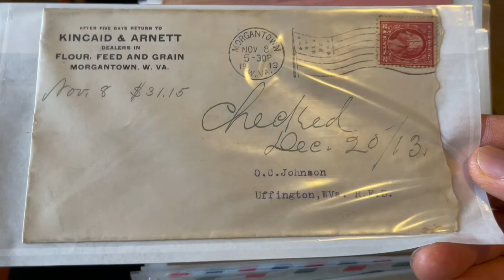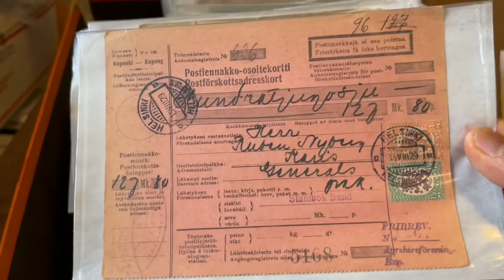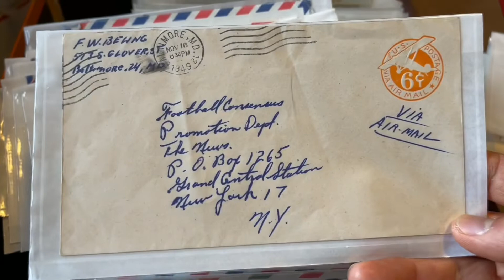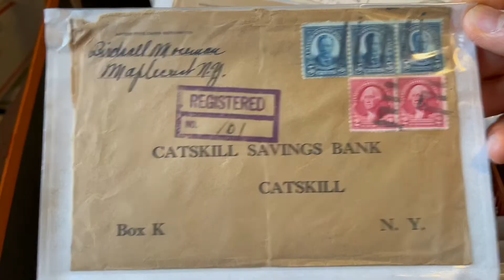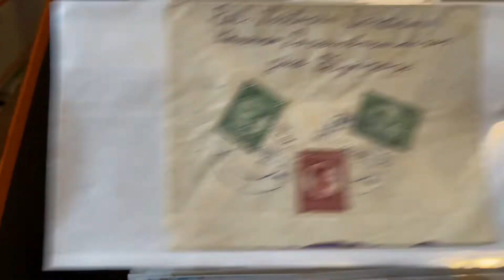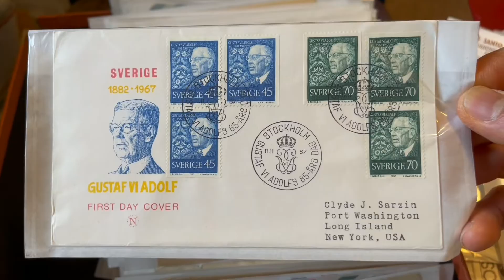John Stamps: Vintage FDC collection 07